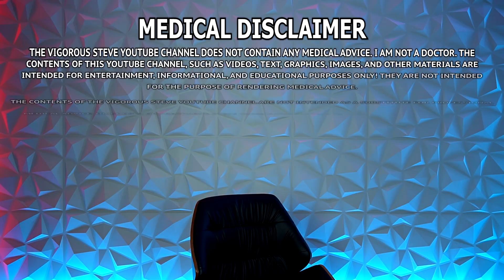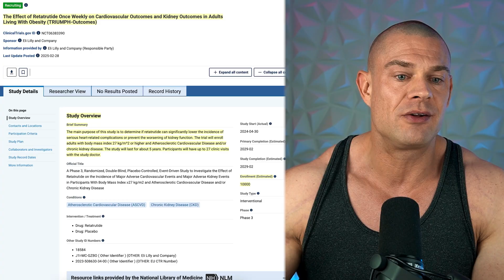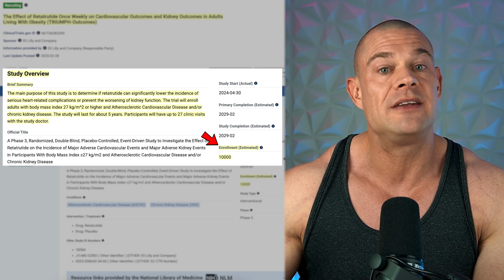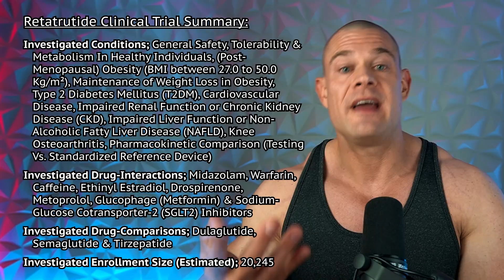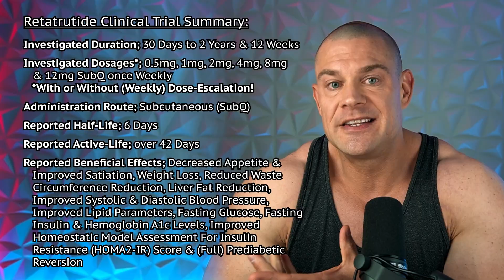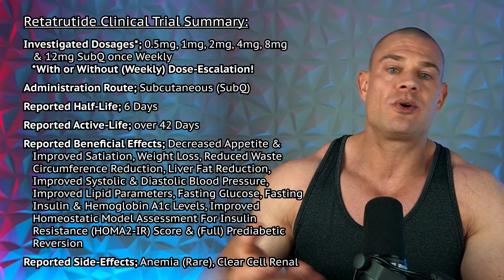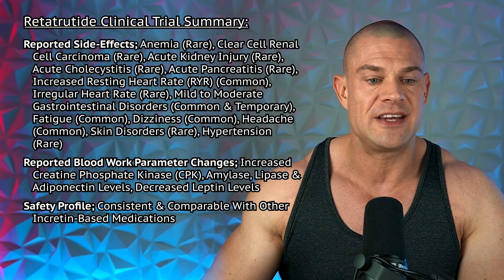Permanent Fat Loss From This One Powerful Drug? Clinical Trial Summary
⚕ Vigorous Amazon Store (Bodybuilding Health Stuff):

TIMESTAMPS:
00:00 - Hit The Like Button!
00:13 - Retatrutide Clinical Trial Summary

The Effect of Retatrutide Once Weekly on Cardiovascular Outcomes and Kidney Outcomes in Adults Living With Obesity (TRIUMPH-Outcomes)